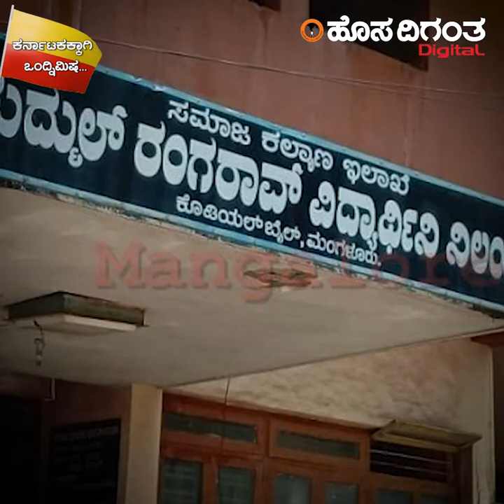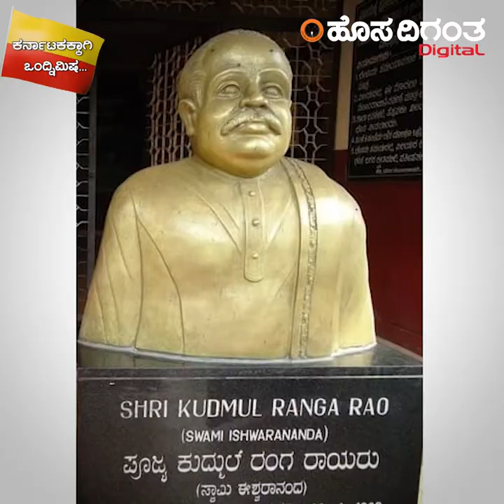ನವೆಂಬರ್ ಮಾಸದ ಪ್ರಯುಕ್ತ 'ಕರ್ನಾಟಕಕ್ಕಾಗಿ ಒಂದ್ನಿಮಿಷ'- ದಲಿತೋದ್ಧಾರಕ್ಕೆ ಜೀವ ಸವೆಸಿದ ಕುದ್ಮುಲ್ ರಂಗರಾವ್